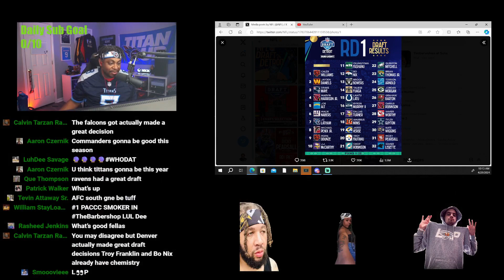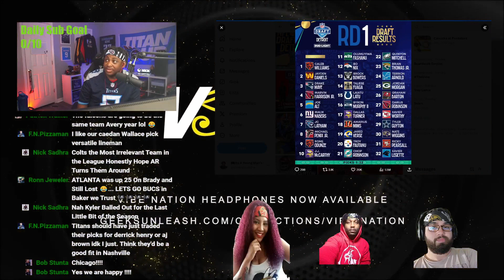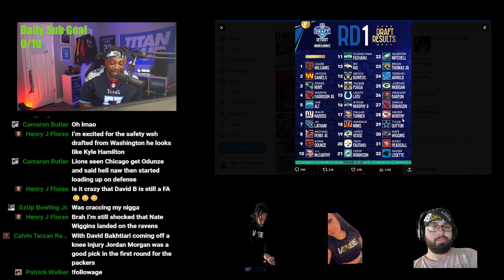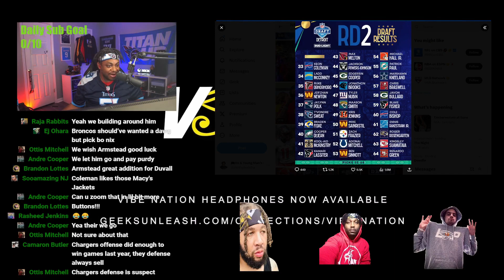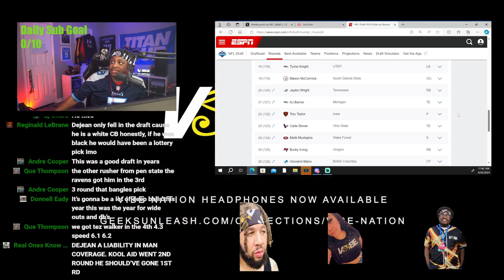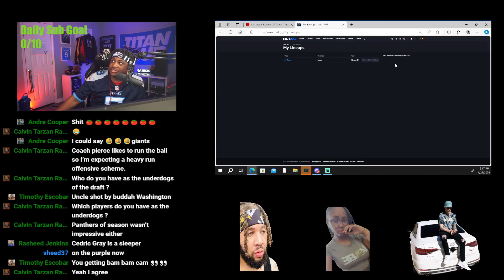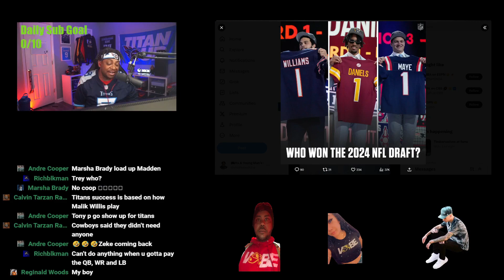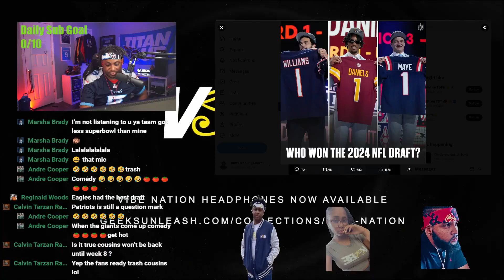Shop Talk with Buddha! NFL Draft ReCAP! Biggest winners/losers?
Facebook.com/shotbybuddha

Twitter.com/shotbybuddha

Twitch.com/shotbybuddhafb

Tournament Website Active Make a Profile Today for Future Tournaments!